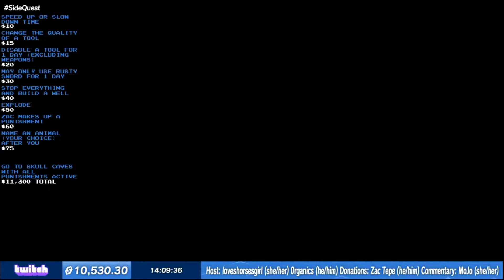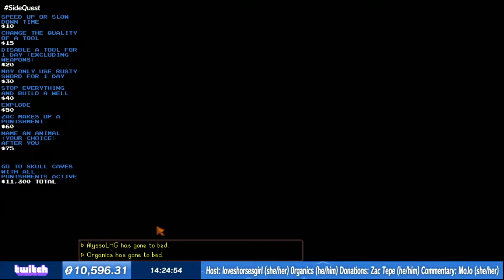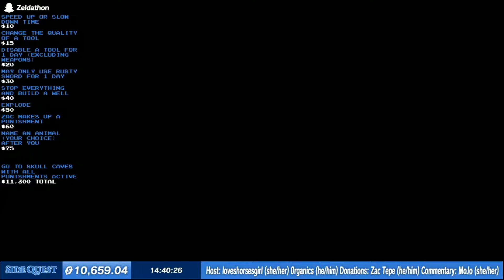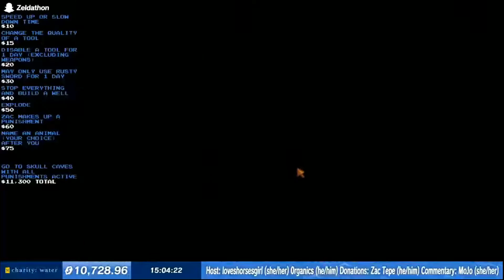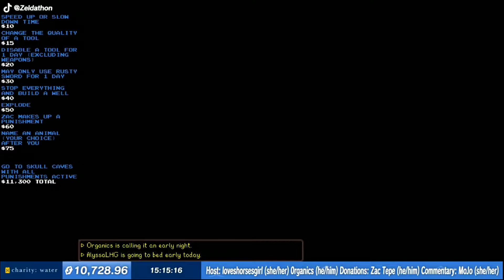Side Quest: Take to the Seas! - Game 6 - Stardew Valley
Side Quest: Take to the Seas! was a charity gaming marathon put on by the Zeldathon Team that lasted 172 hours in support of charity: water.

The event ran from 26 December 2020 to 2 January 2021, raising a total of $87,887.00, thanks to thousands of viewers worldwide.

▲  CREDITS  ▲